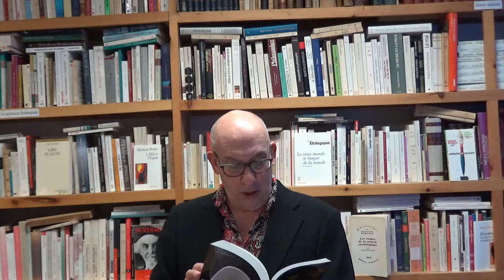FRANÇOIS DOSSE : AMITIÉS PHILOSOPHIQUES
De l’amitié entre intellectuels, Sartre et Merleau-Ponty.